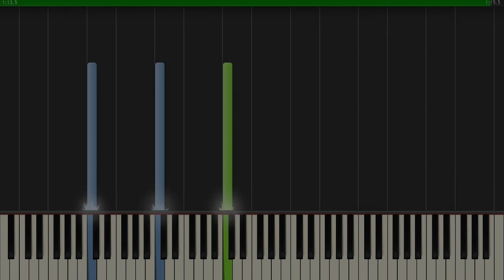Etude in C Minor - (Original Composition)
I actually started working on this around a week ago as an experiment, but I ended up losing motivation and almost threw it away. But I figured I've never really tried to compose anything challenging before so I changed my mind and finished it. Even though it's only 1 minute it ended up being 5 pages lol, so I didn't really feel like making it any longer. Borrowed a few ideas from Chopin here and then, mainly the scale at the end from Ballade in G Minor. Anyway, thanks for listening.